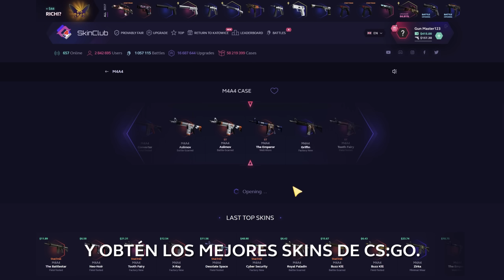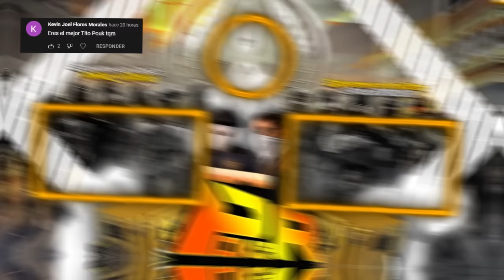🤯 ¡PERO QUE COJ#@!€ ES ESTO! - ZOMBIES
🔫SKINCLUB con BONUS [Hasta 10% DE BONUS💰]